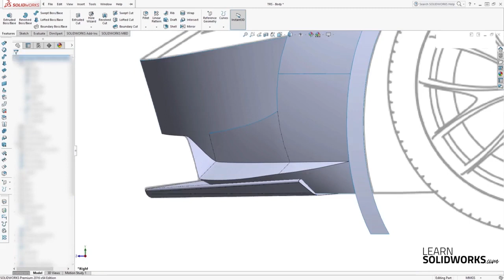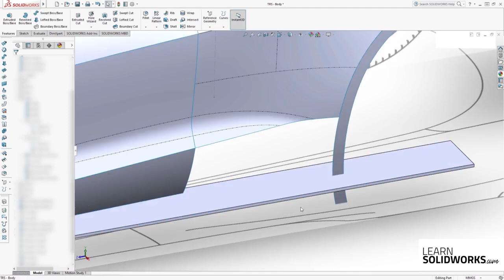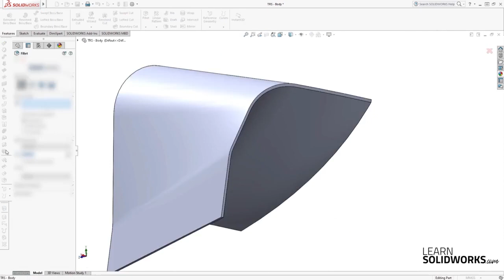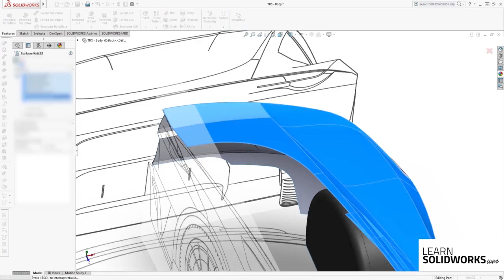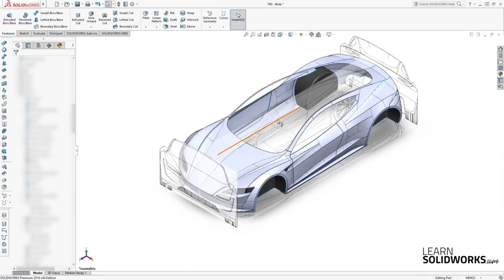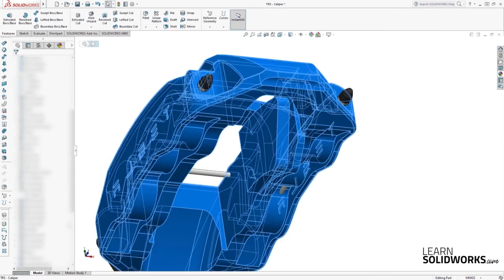How to model a Tesla Roadster in SolidWorks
Next to this Tesla Roadster tutorial, I have also created a SOLIDWORKS Aston Martin. for many more SOLIDWORKS product modeling courses.